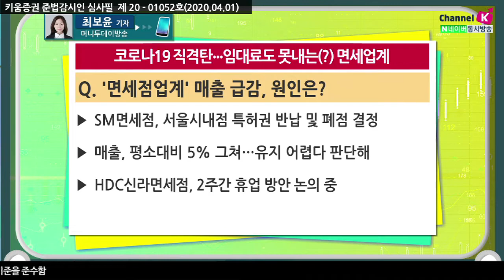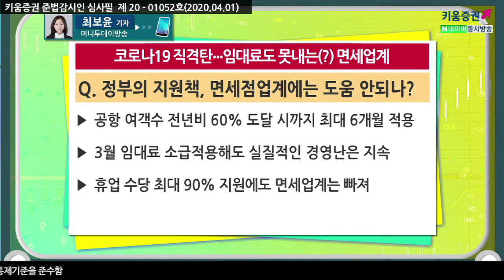[주식투자] 트렌드경제 / 코로나19 직격탄, 임대료도 못내는(?) 면세업계 (20.04.01)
‘면세점업계’ 매출 급감, 원인은?
일일 수 억원 매출고 올리던 매장, 100만원 매출도 어려워
공항에 해외 입출국객  끊기며 면세점도 ‘셧다운’
롯데, 신라 등 대기업 면세점 공항 내 매장 영업 중단

국내 전체 면세점 업계, 모두 매출 줄었나?
2월 전체 면세점업계 매출 1조 1,026억 ‘46% 급감’
방문객 수도 줄어…월평균 200만명 이하로 떨어져
코로나19의 세계적 대유행으로 향후 더 심각해질 전망​
정부의 지원책, 면세점업계에는 도움 안되나?
면세업계, 항공·관광 등과 달리 정부 지원서 소외돼
긴급지원책으로 공항 내 입점 면세점에 ‘임대료 지원’
최대 50% 확대 및 대기업·중견기업도 임대료 20% 감면
3월 임대료 소급적용해도 실질적인 경영난은 지속
휴업 수당 최대 90% 지원에도 면세업계는 빠져
​여도은 앵커 키움증권 채널K, 머니투데이 최보윤 기자​​​